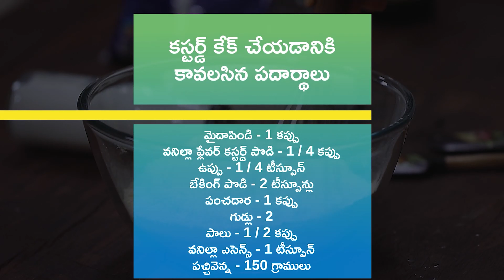2 కస్టర్డ్ డిస్సర్ట్ రెసిపీలు | కస్టర్డ్ కేక్ | ఫలూదా కస్టర్డ్ | Custard Cake | Falooda Custard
కస్టర్డ్ కేక్ & బటర్ క్రీం కస్టర్డ్ ఫ్రోస్టింగ్ | Custard Cake & Butter Cream Custard Frosting

కేకులను ఓవెన్లోనే కాకుండా ప్రెషర్ కుక్కర్లో, ఇడ్లీ కుక్కరులో కూడా చేసుకోవచ్చు. ఈ రెసిపీలో మేము మీకు ఎలెక్ట్రిక్ కుక్కరులో కేకు ఎలా చేయాలో చూపించాము. ఈ కస్టర్డ్ కేకుతో పాటు బటర్-క్రీం కస్టర్డ్ ఫ్రోస్టింగ్ ఎలా చేయాలో కూడా మీరు వీడియోలో చూడచ్చు.తప్పకుండా ఈ కేకును ట్రై చేసి ఎంజాయ్ చేయండి.

తయారుచేయడానికి: 15 నిమిషాలు
వండటానికి: 40 నిమిషాలు
సెర్వింగులు: 8

కస్టర్డ్ కేక్ చేయడానికి కావలసిన పదార్థాలు:

మైదాపిండి - 1 కప్పు
వనిల్లా ఫ్లేవర్ కస్టర్డ్ పొడి - 1 / 4 కప్పు
ఉప్పు - 1 / 4 టీస్పూన్
బేకింగ్ పొడి - 2 టీస్పూన్లు
పంచదార - 1 కప్పు
గుడ్లు - 2
పాలు - 1 / 2 కప్పు
వనిల్లా ఎసెన్స్ - 1 టీస్పూన్
పచ్చివెన్న - 150 గ్రాములు
బటర్ పేపర్

బటర్-క్రీం కస్టర్డ్ ఫ్రోస్టింగ్కి కావలసిన పదార్థాలు:

పచ్చివెన్న - 150 గ్రాములు
ఐసింగ్ షుగర్ - 300 గ్రాములు
వనిల్లా ఫ్లేవర్ కస్టర్డ్ పొడి - 2 టేబుల్స్పూన్లు

తయారుచేసే విధానం:

ఒక బౌల్లో మైదాపిండి, కస్టర్డ్ పొడి, ఉప్పు, బేకింగ్ పొడి, పంచదార వేసి బాగా కలిపి, పక్కన పెట్టుకోవాలి

ఇంకొక బౌల్లో గుడ్డు, పాలు, వనిల్లా ఎసెన్స్, పచ్చివెన్న వేసి బాగా బీట్ చేసి, పొడి పదార్థాలు ఉన్న బౌల్లో వేసి, ఒక మెత్తటి మిశ్రమం వచ్చేంత వరకూ కలుపుకోవాలి

ఒక కేకు టిన్నుకి అడుగున వెన్న రాసి, దాని మీద బటర్ పేపర్ వేయాలి

కేకు టిన్నుని ఫిక్స్ చేసిన తరువాత అందులో కేకు మిశ్రమాన్ని వేసి, దాన్ని, నీళ్లు పోసి, లోపల స్టాండ్ పెట్టిన ఒక ఎలెక్ట్రిక్ కుక్కరులో పెట్టి, కుక్కరుకి మూత పెట్టి, కేకుని కనీసం ఒక నలభై నిమిషాల పాటు ఆవిరి మీద ఉడికించాలి

ఆ తరువాత కేకుని బయటికి తీసి, చల్లారనివ్వాలి

ఈ లోపల బటర్-క్రీం కస్టర్డ్ ఫ్రోస్టింగ్ చేయడానికి ఒక బౌల్లో పచ్చివెన్న వేసి ఒక నిమిషంపాటు బీట్ చేసిన తరువాత అందులో ఐసింగ్ షుగర్, కస్టర్డ్ పొడి, వనిల్లా ఎసెన్స్ వేసి, ఫ్రోస్టింగ్ చక్కగా క్రీమీగా అయ్యేంత వరకూ బీట్ చేసుకోవాలి

ఇలా చేసిన సగం ఫ్రోస్టింగ్ను పైపింగ్ బాగ్లో వేసి, దానికి ఒక నాజిల్ పెట్టి పక్కన పెట్టుకోవాలి

ఇప్పుడు చల్లారిన కేకును తీసుకుని, కేకు సమంగా ఉండటానికి దానికి పైన ఉన్న లేయర్ని కట్ చేసుకోవాలి

మిగిలిన సగం ఫ్రోస్టింగ్ని కేకుకి చుట్టూతా, పైనా అంతా కూడా సమంగా రాసుకుని, పైపింగ్ బ్యాగుతో డెకొరేషన్ చేసుకోవాలి

దీని మీద మీకు కావాలంటే వేరే పదార్థాలు వాడి, ఎక్స్ట్రా డెకొరేషన్ కూడా చేసుకోవచ్చు

అంతే, చాలా యమ్మీగా ఉండే కస్టర్డ్ కేక్ విత్ బటర్-క్రీం కస్టర్డ్ ఫ్రోస్టింగ్ తయారైనట్టే

ఫలూదా కస్టర్డ్ | Falooda Custard | Desserts | Variety Desserts | Falooda Dessert

ఫలూదా కస్టర్డ్ చాలా సులువుగా తయారుచేసుకోగలిగే ఒక డిజర్ట్. ఇది మాములుగా తినే డిజర్ట్స్కన్నా చాలా విభిన్నంగా ఉంటుంది. ఈ రెసిపీని ఎలా చేయాలో మీరు ఈ వీడియోలో చూడచ్చు.

తయారుచేయడానికి: 20 నిమిషాలు
వండటానికి: 35 నిమిషాలు
సెర్వింగులు: 4

కావలసిన పదార్థాలు:

సబ్జా గింజలు - 1 టేబుల్స్పూన్
నీళ్లు - 1 / 2 కప్పు
నీళ్లు - 2 కప్పులు
సేమియా - 1 / 2 కప్పు
కాచి చల్లార్చిన పాలు - 500 మిల్లీలీటర్లు
హోమ్-మేడ్ రోజ్ సిరప్
స్ట్రాబెర్రీ కస్టర్డ్ పొడి - 2 టేబుల్స్పూన్లు
పాలు - 1 / 4 కప్పు

తయారుచేసే విధానం:

ముందుగా సబ్జా గింజల్ని నీళ్లలో నానపెట్టాలి.

ఒక సాస్పాన్లో నీళ్లు పోసి, సేమియాను వేసి పూర్తిగా ఉడికించాలి. ఆ తరువాత ఉడికించిన సేమియాని వడకట్టి పక్కన పెట్టుకోవాలి

ఒక గిన్నెలో పాలు మరిగించి, రోజ్ సిరప్ వేసి కలిపిన తరువాత, ఉడికించిన సేమియాను వేసి మరికొద్దిసేపు మరిగించాలి

ఒక చిన్న బౌల్లో కస్టర్డ్  పొడి, కొన్ని పాలు పోసి కలిపి, ఆ మిశ్రమాన్ని రోజ్ సిరప్ పాల మిశ్రమంలో వేసి, బాగా చిక్కపడేంత వరకూ మరిగించి, పొయ్యి కట్టేయచ్చు

ఇప్పుడు ఫలూదా కస్టర్డ్ను సెట్ చేయడానికి ఒక సెర్వింగ్ గ్లాసులో ముందుగా రోజ్ సిరప్ను వేసి, దానిలో సబ్జా గింజలను వేసి, కస్టర్డ్ మిశ్రమాన్ని వేసుకోవాలి

దీని మీద చెర్రీ, పప్పులులాంటివి వేసి గార్నిష్ చేసి, కనీసం నాలుగు గంటలు ఫ్రిడ్జిలో ఉంచాలి

ఆ తరువాత ఫలూదా కస్టర్డ్ను చల్లగా సర్వ్ చేసుకుంటే చాలా బాగుంటుంది